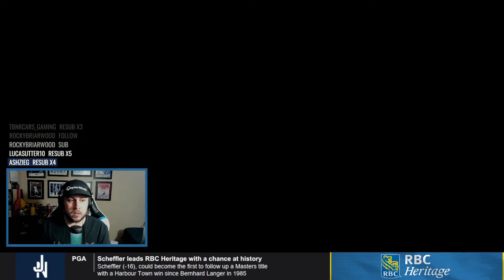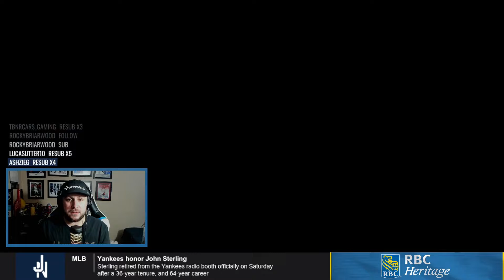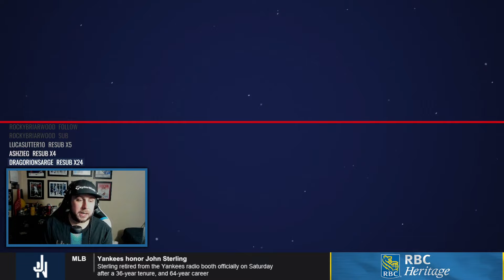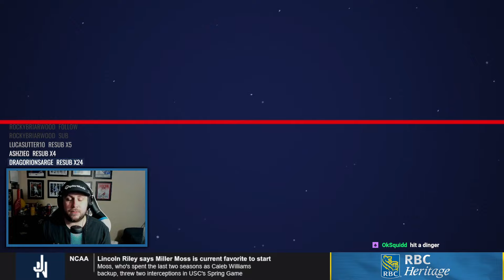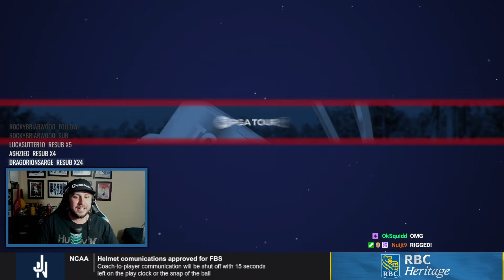HOLE. IN. ONE. - RBC Heritage, Final Round - EA Sports PGA Tour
We're looking to win our first tournament since The Players, but this round turns into so much more.

I hit my first hole in one off-stream, a couple weeks ago practicing for the Masters Par 3 Contest. Today, I hit my first one ON STREAM.